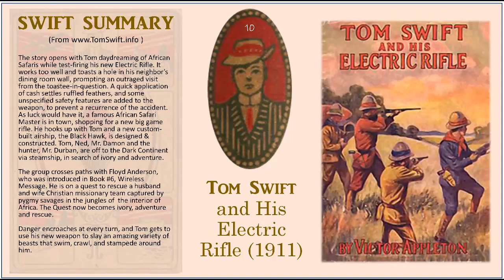TS10 - Tom Swift and his Electric Rifle (Book 10)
Tom Swift and His Electric Rifle

The story opens with Tom daydreaming of African Safaris while test-firing his new Electric Rifle. It works too well and toasts a hole in his neighbor's dining room wall, prompting an outraged visit from the toastee-in-question. A quick application of cash settles ruffled feathers, and some unspecified safety features are added to the weapon, to prevent a recurrence of the accident. As luck would have it, a famous African Safari Master is in town, shopping for a new big game rifle. He hooks up with Tom and a new custom-built airship, the Black Hawk, is designed & constructed. Tom, Ned, Mr. Damon and the hunter, Mr. Durban, are off to the Dark Continent via steamship, in search of ivory and adventure.

The group crosses paths with Floyd Anderson, who was introduced in Book #6, Wireless Message. He is on a quest to rescue a husband and wife Christian missionary team captured by pygmy savages in the jungles of  the interior of Africa. The Quest now becomes ivory, adventure and rescue.

Danger encroaches at every turn, and Tom gets to use his new weapon to slay an amazing variety of  beasts that swim, crawl, and stampede around him. Needless to say, the rifle is effective on smaller but no less dangerous creatures, too, and does fearful duty when the group is attacked by savage tribesmen.

You can probably guess the outcome, but you'll have to read the story to be sure.

Tom Swift book titles always began with Tom's name:

1 Tom Swift and His Motor Cycle (Fun and Adventure on the Road)
2 ... and His Motor Boat (The Rivals of Lake Carlopa)
3 ... and His Airship (The Stirring Cruise of the Red Cloud)
4 ... and His Submarine Boat (Under the Ocean for Sunken Treasure)
5 ... and His Electric Runabout (The Speediest Car on the Road)
6 ... and His Wireless Message (The Castaways of Earthquake Island )
7 ... Among the Diamond Makers (The Secret of Phantom Mountain)
8 ... in the Caves of Ice (The Wreck of the Airship)
9 ... and His Sky Racer (The Quickest Flight on Record)
10 ... and His Electric Rifle (Daring Adventures on Elephant Island)
11 ... in the City of Gold (Marvelous Adventures Underground)
12 ... and His Air Glider (Seeking the Platinum Treasure)
13 ... in Captivity (A Daring Escape by Airship)
14 ... and His Wizard Camera (Thrilling Adventures While Taking Moving Pictures)
15 ... and His Great Searchlight (On the Border for Uncle Sam)
16 ... and His Giant Cannon (The Longest Shots on Record)
17 ... and His Photo Telephone (The Picture That Saved a Fortune)
18 ... and His Aerial Warship (The Naval Terror of the Seas)
19 ... and His Big Tunnel (The Hidden City of the Andes)
20 ... in the Land of Wonders (The Underground Search for the Idol of Gold)
21 ... and His War Tank (Doing His Bit for Uncle Sam)
22 ... and His Air Scout (Uncle Sam's Mastery of the Sky)
23 ... and His Undersea Search (The Treasure on the Floor of the Atlantic)
24 ... Among the Fire Fighters (Battling with Flames in the Air)
25 ... and His Electric Locomotive (Two Miles a Minute on the Rails)
26 ... and His Flying Boat (Castaways of the Giant Iceberg)
27 ... and His Great Oil Gusher (The Treasure of Goby Farm)
28 ... and His Chest of Secrets (Tracing the Stolen Inventions)
29 ... and His Airline Express (From Ocean to Ocean by Daylight)
30 ... Circling the Globe (The Daring Cruise of the Air Monarch)
31 ... and His Talking Pictures (The Greatest Invention on Record)
32 ... and His House on Wheels (A Trip around the Mountain of Mystery)
33 ... and His Big Dirigible (Adventures Over the Forest of Fire)
34 ... and His Sky Train (Overland Through the Clouds)
35 ... and His Giant Magnet (Bringing Up the Lost Submarine)